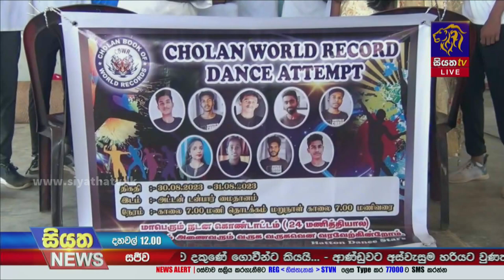ඉන්දීය වාර්තා පොත් අතරට ගිය වතුකරයේ අපේ තරුණ තරුණියෝ | Siyatha News